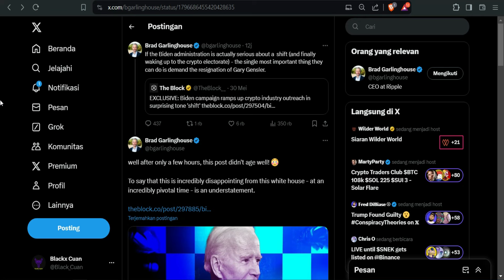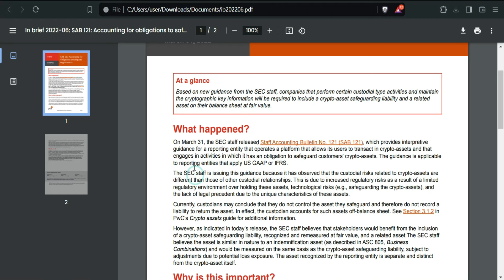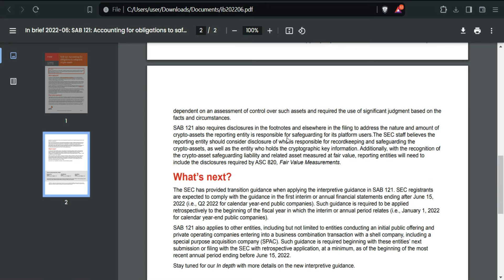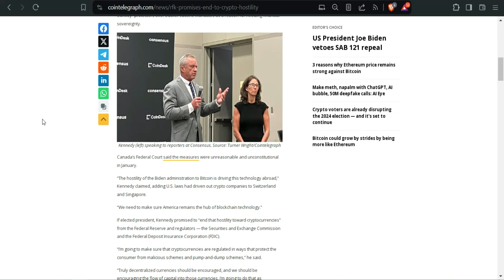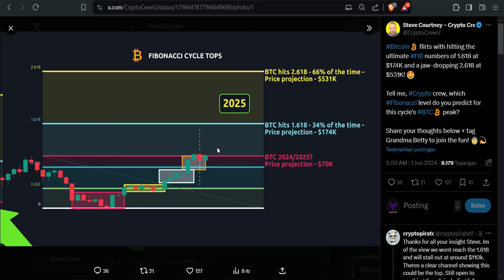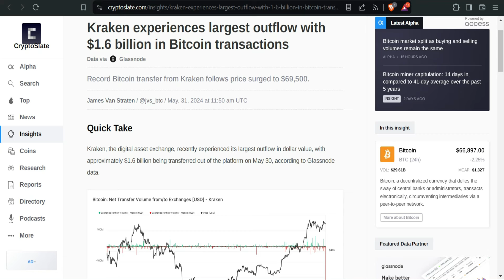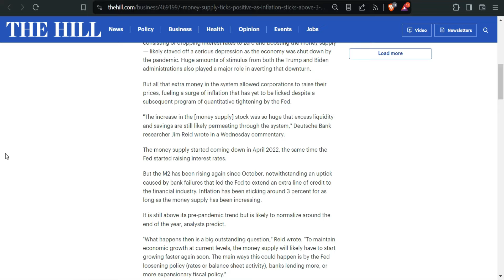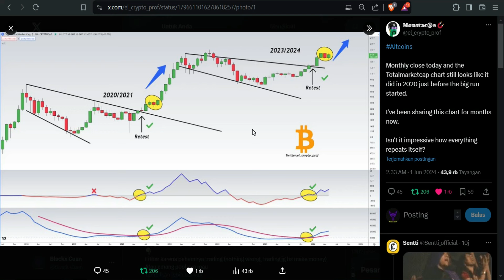Pasar Crypto Dibayangi Awan GELAP? (BIDEN VETO SAB 121)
Update berita kripto: Pasar Crypto Dibayangi Awan GELAP? (BIDEN VETO SAB 121)